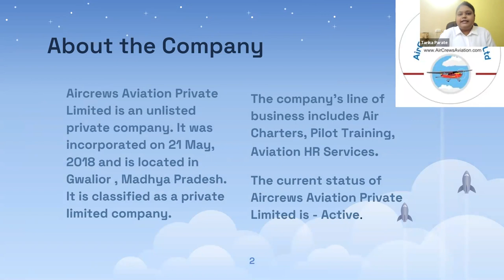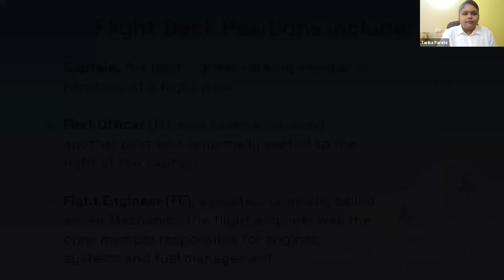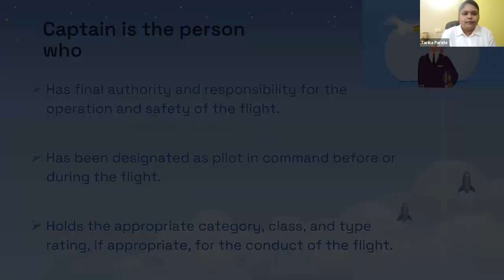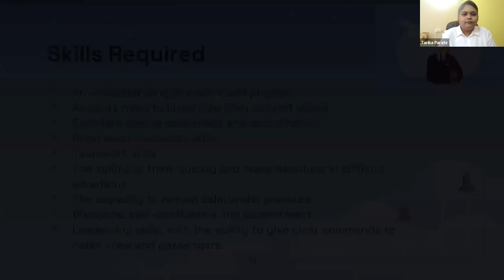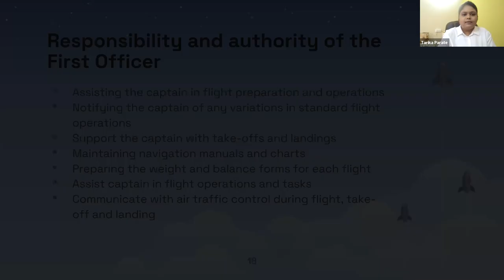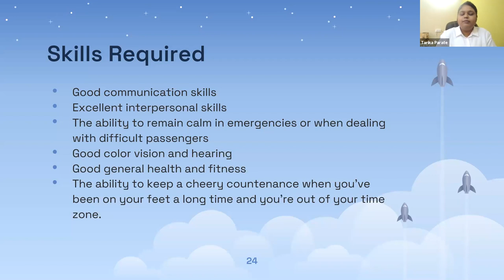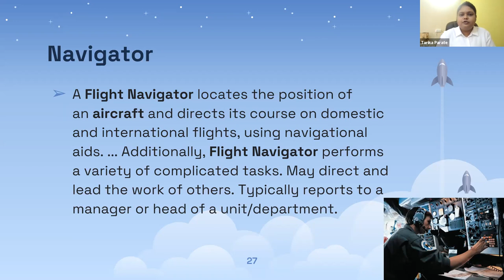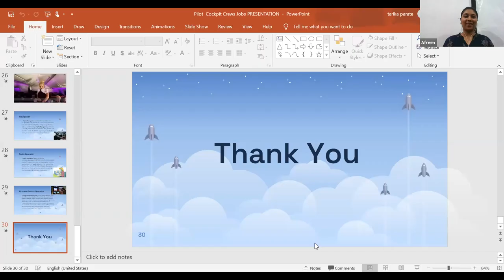Pilot cockpit crew jobs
Dear Visitors,

Bell Icon  🛎️